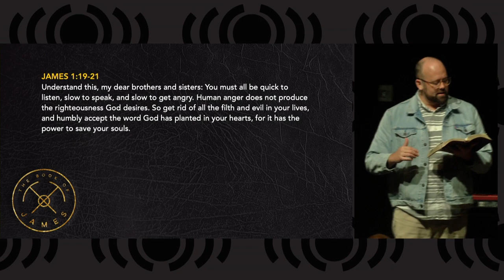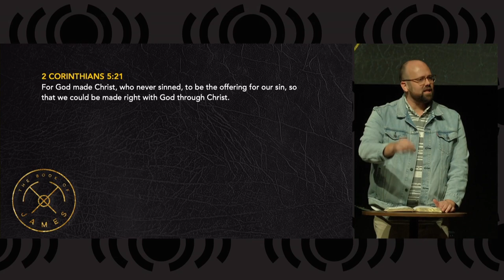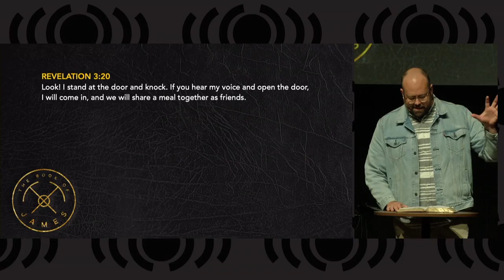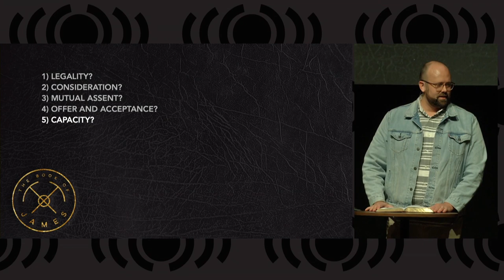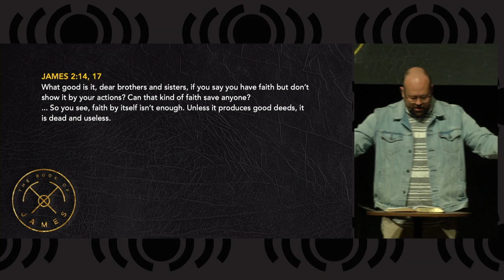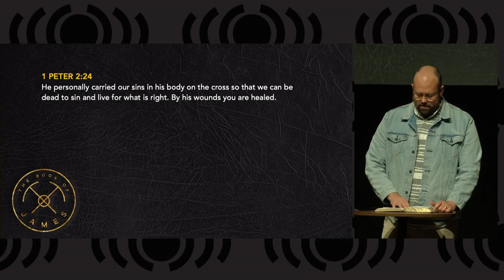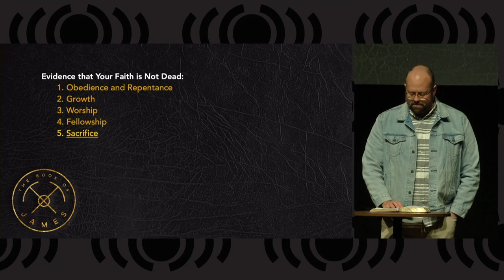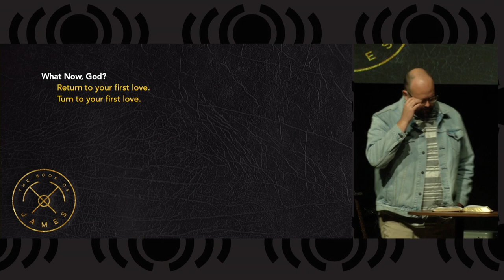The Book of James - Faith and Works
Have you ever thought about your relationship with God as a legal contract?  Most of us wouldn't.  But believe it or not, there are some similarities.  Today, Pastor Matt continues our study of James with a sermon called Faith and Works, and he will explain our contract with God.